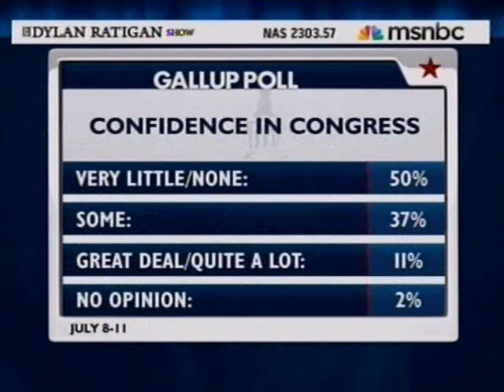Mark Tapscott on MSNBC's Daily Rant: Government is the problem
The Washington Examiner's Mark Tapscott appears on MSNBC's The Dylan Ratigan Show for the daily rant segment. Tapscott discusses Americans' lack of trust in our government.